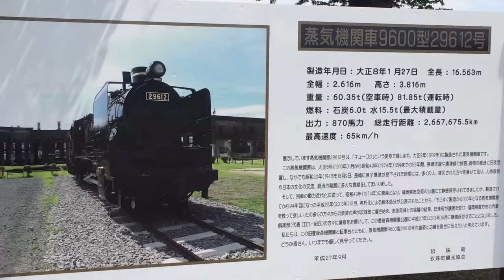豊後森機関庫に行ってきました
ノスタルジー漂う SL も飾っている
大分県玖珠郡玖珠町の久大本線豊後森駅の東側にある豊後森機関庫に行ってきました。

日田温泉 亀山亭ホテルより車で50分程度